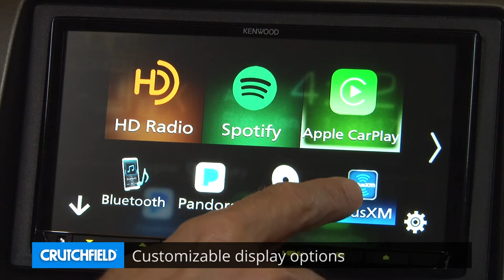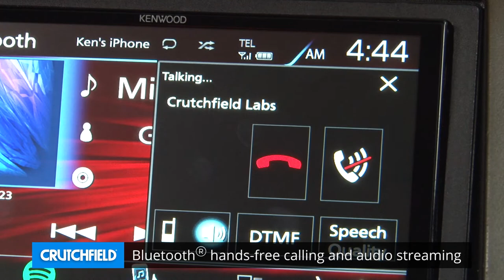Kenwood DDX9704S Display and Controls Demo | Crutchfield Video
Kenwood's DDX9704S DVD receiver takes vehicle integration and multimedia to a higher level, with Bluetooth®, a built-in HD Radio™ tuner, Android Auto™ and Apple CarPlay™ compatibility Check it out in this demo video.